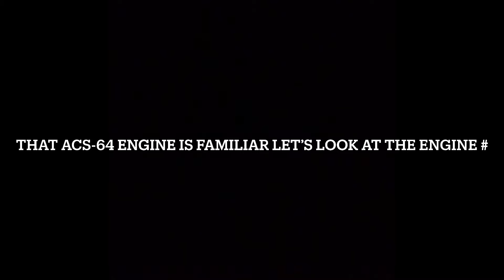This ACS-64 Engine Is Familiar￼